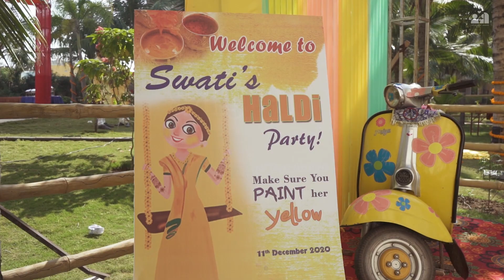PARTHA & SWATI || WEDDING HIGHLIGHTS || RANGREZA || THE MOMENT MAKERS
Wedding Highlights

(Partha & Swati)

|| Film By The Moment Makers ||

For Best Experience use your Headphones. & Watch it in 1080p HD.

Book us Now From Every Where in India to capture your memories.